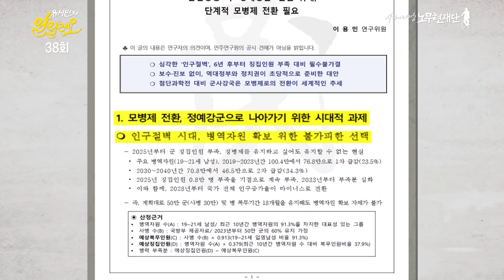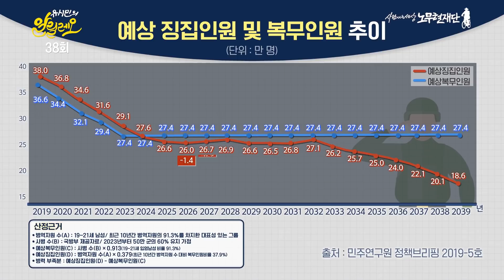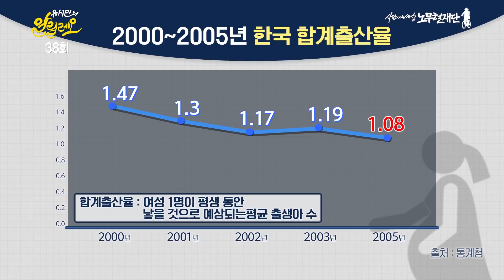[유시민의 알릴레오 38회 알집] 징병제? 모병제? 확실히 알려드림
노무현재단은 후원회원 한분 한분이 보내주시는 소중한 후원금으로 운영됩니다.
여러분의 후원이 세상을 바꾸고, 대한민국의 미래를 만들어갑니다.